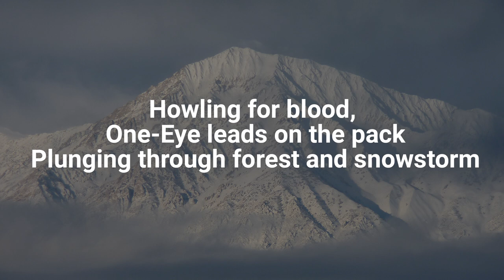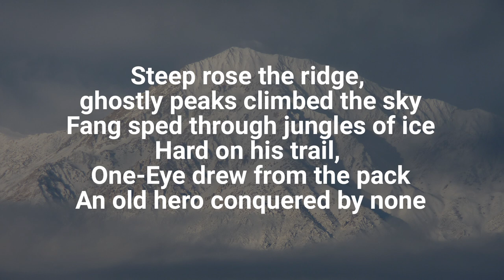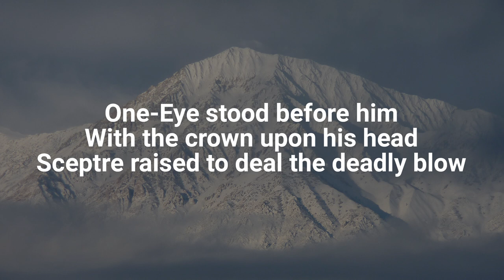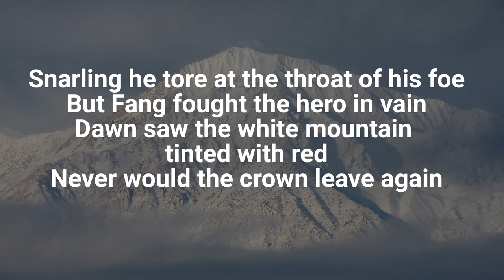GENESIS White Mountain (lyrics)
From the album, "Trespass"
Featuring Peter Gabriel